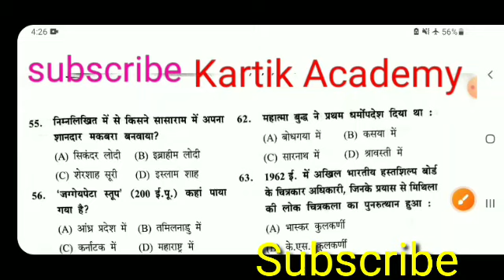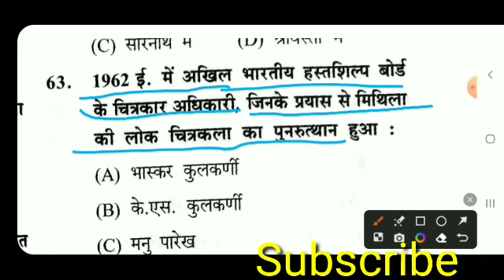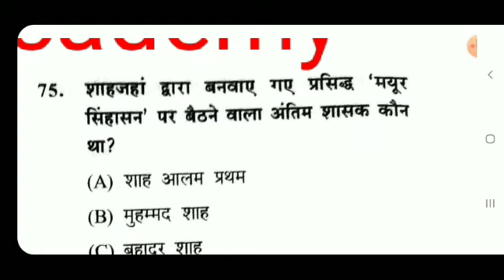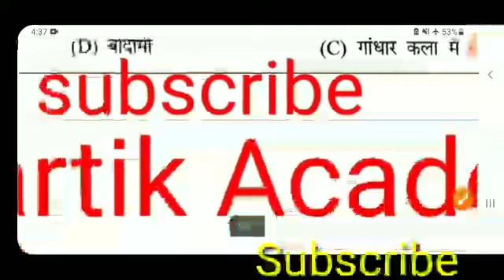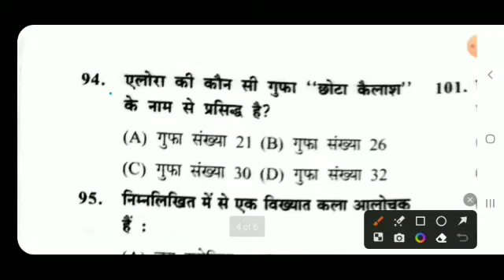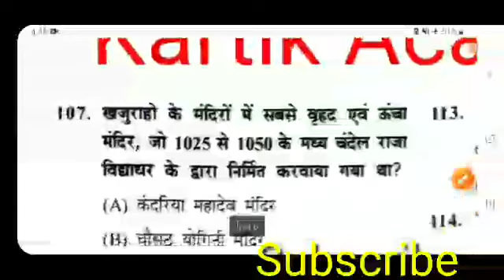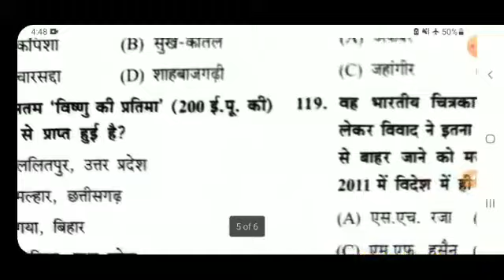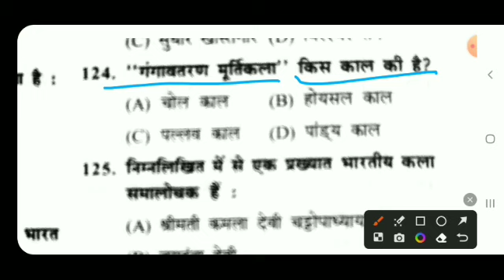UP TGT/PGT/LTGRADE 2023 |ART| PRACTICE SET - 28 | tgtpgtexam practicesets arteducation....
UP TGT/PGT/LTGRADE 2023 | ART | PRACTICE SET - 28 | tgtpgtexam arteducation practicesets most important question